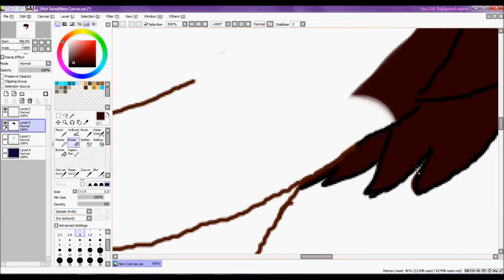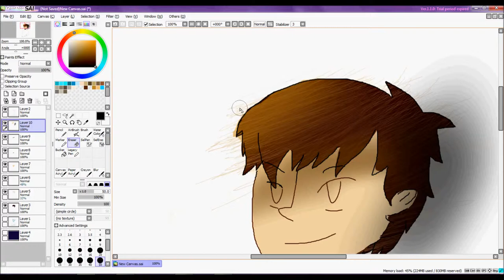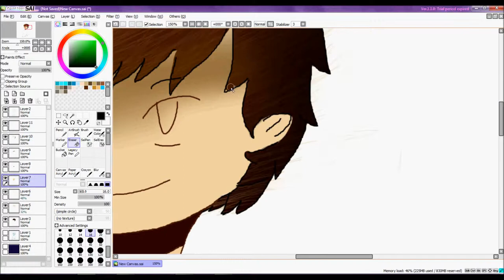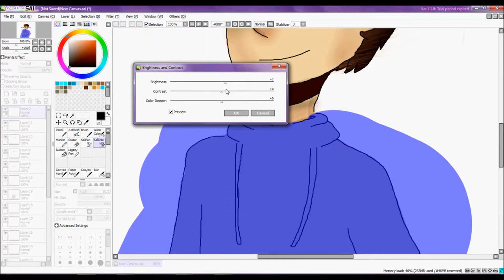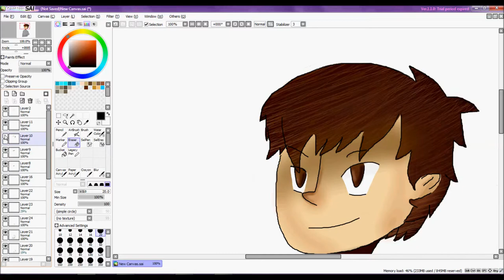GoldenBlackHawk (Speed Drawing)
Might start doing LP with friend
Also might start doing Rage games CUZ I BE RAGEEEE

Will start my book on Quotev and start updating on Quotev more frequently

Can't stream at the moment because my computer is being derpy so please tell me how my computer can not be derpy :3

Don't own any rights

What I use to ERVERYTING:
Windows Live Movie Maker
PaintTool Sai
PhotoScape
Hypercam

Check me out on the minecraft server (remember to say Winterblitzz1 sent you):
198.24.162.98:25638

Follow me on tweeter as I pretend to be a bird and tweet :P

Anyways stay fabulous and buh bai :3